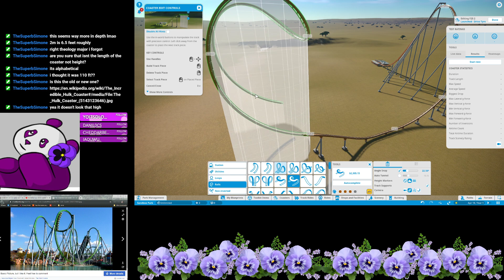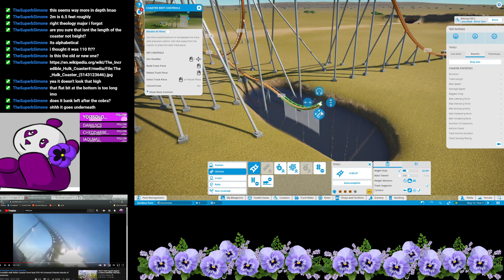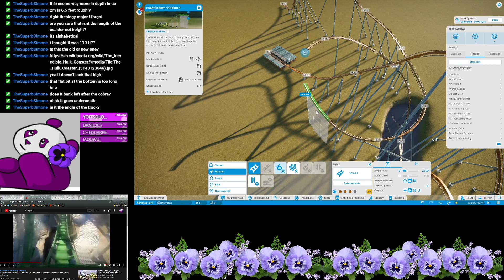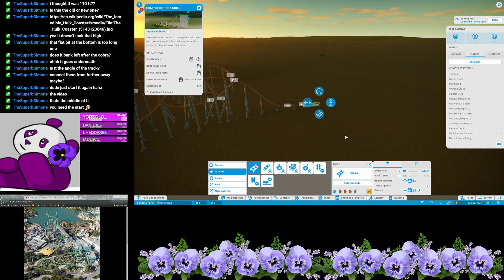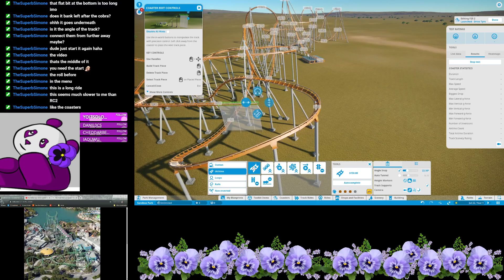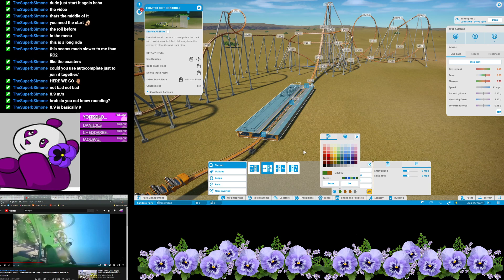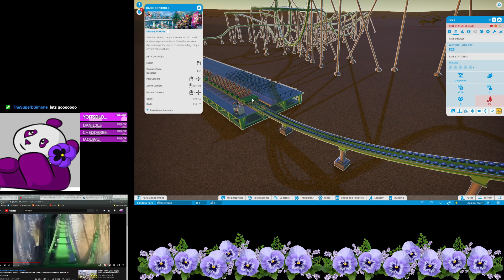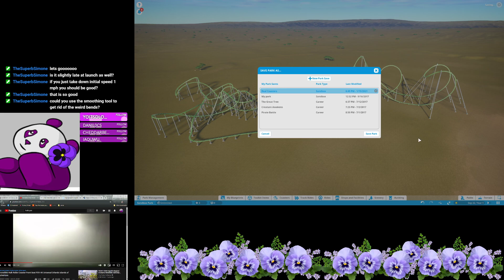Making real coasters in Planet coaster! HULK